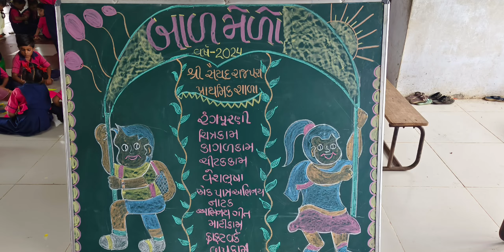બાળ મેળો - 2024 શ્રી સૈયદ રાજપરા પ્રાથમિક શાળા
નેશનલ એજ્યુકેશન પોલિસી ની ભલામણ મુજબ બાળકોની ગમ્મત ની સાથે પોતાની રહેલી વિવિધ કૌશલ્યો ની પ્રતિભા ખીલે તે હેતુથી બાળ મેળા નું આયોજન કરેલ.
આ બાળમેળા અને લાઇફસ્કીલ (જીવન કૌશલ્ય) આધારિત બાળમેળા ની પ્રવૃત્તિઓ દ્વારા વિધાર્થીઓ બાળવાર્તા, માટીકામ, રંગપૂરણી, હસ્તકલાની કામગીરી, ચીટકકામ, કાગળકામ, ગળીકામ, બાળવાર્તા આધારિત નાટક, વિવિધ જીવન કૌશલ્યોની ખિલવણી જેવી વિવિધ પ્રવૃત્તિઓઅને રમતોના માધ્યમથી વિદ્યાર્થીઓમાં રહેલી શક્તિઓને ઉજાગર કરવાનો પ્રયત્ન કરવામાં આવે છે.
વિદ્યાર્થીઓ વિવિધ આનંદદાયી પ્રવૃતિઓ કરી મનોરંજન સાથે જ્ઞાન મેળવે,વિદ્યાર્થીઓમાં સહકાર, નેતૃત્વ,લોકશાહીની ભાવના, સાહસિકતા વગેરની ખિલવણી થાય,વિદ્યાર્થીઓમાં સર્જનાત્મકતા અને મૌલિકતા વિકસે,વિદ્યાર્થીઓમાં જીવન વ્યવહારમાં ઉપયોગી વિવિધ કૌશલ્યો કેળવાય,વિદ્યાર્થીઓમાં રહેલ સુષુપ્ત શક્તિઓ બહાર આવે અને વિદ્યાર્થીઓની વિવિધ પ્રતિભા ખીલે.
વિદ્યાર્થીઓ,  શિક્ષક મિત્રો તથા આચાર્ય સાહેબ ની સહભાગીતા થી a બાળમેળા નું સફળ અને ઉત્કૃષ્ટ આયોજન રહ્યું
આ બાળમેળા ની ઝાંખી કરાવતી અમુક પળો આ વીડિયોમાં માધ્યમથી પહોચાડવા પ્રયત્ન કર્યો છે તો વીડિયો પસંદ આવે તો જરૂર થી શેર કરજો અને ભૂલકાઓનો ઉત્સાહ વધારજો
આભાર 🙏🏻🙏🏻
video credit :Tr. Milan Lakhnotra